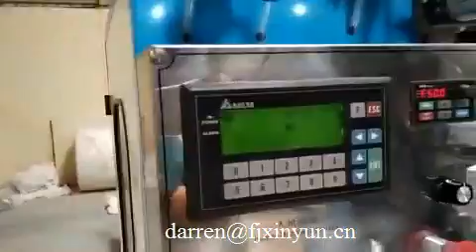Hot Sale Facial Tissue Machine Manufacturer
Contact person: Darren Pan
M.B:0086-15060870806 (Viber Wechat and WhatsApp)
Skype:peilun87